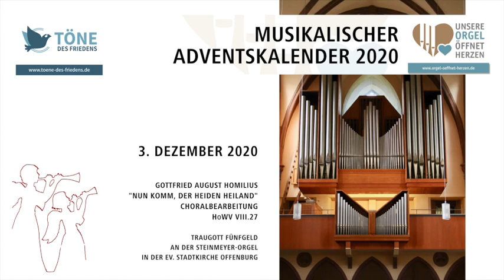03 Nun komm, der Heiden Heiland – Homilius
Musikalischer Adventskalender "ORGEL-ÖFFNET-HERZEN"
3. Dezember 2020

Gottfried August Homilius
„Nun komm, der Heiden Heiland“
HoWV VIII.27

Traugott Fünfgeld
an der Steinmeyer-Orgel der Evang. Stadtkirche Offenburg

In Verbundenheit mit allen unseren befreundeten kirchenmusikalisch Engagierten aus dem Elsass.

Helfen Sie mit!